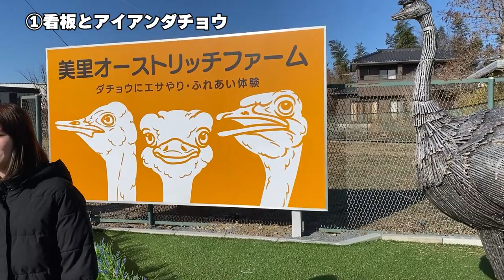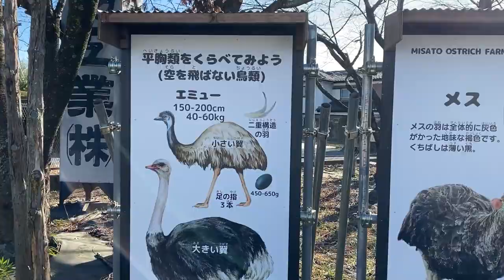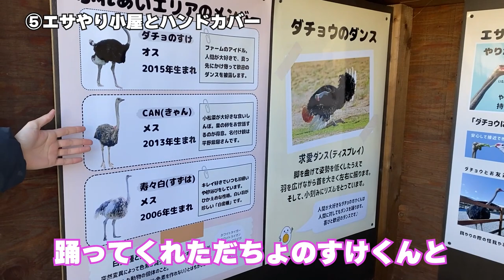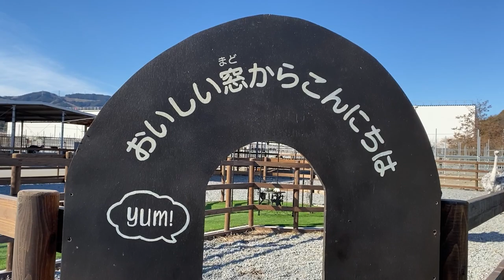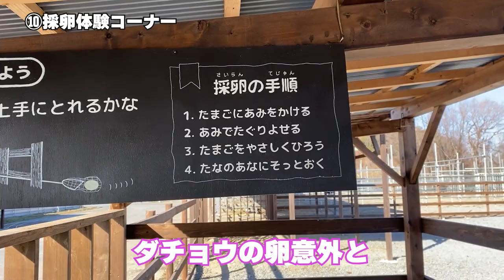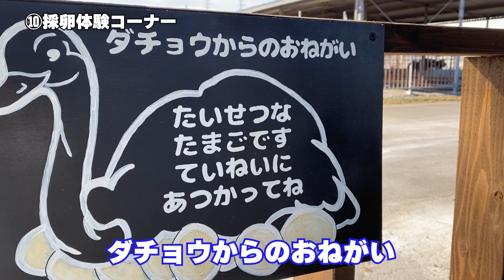リニューアル後の牧場内を改めて紹介します【美里オーストリッチファーム】ダチョウ牧場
2023年10月20日にリニューアルOPENしたダチョウ牧場の中を
コニたんとともちゃんで歩きながら紹介します。